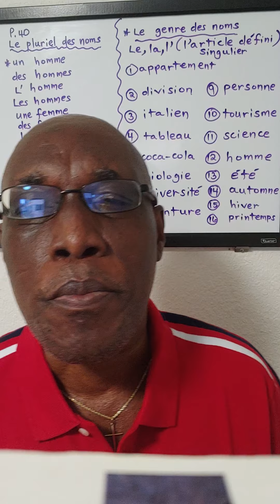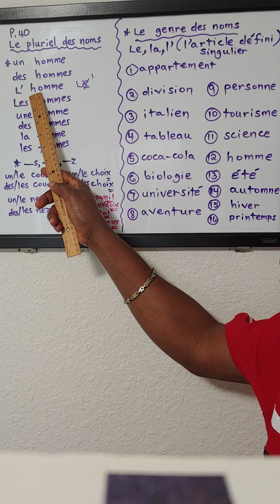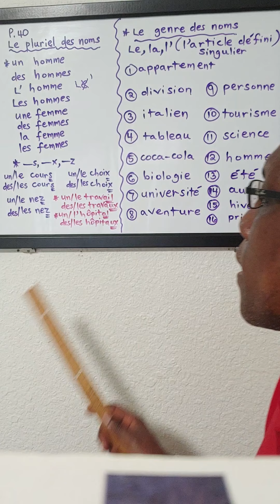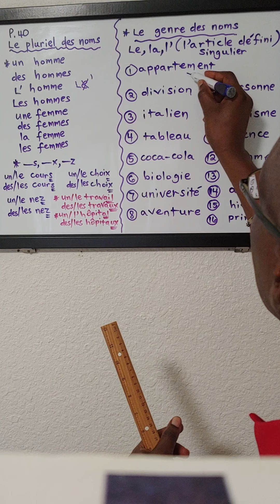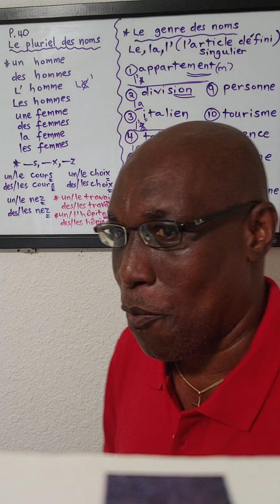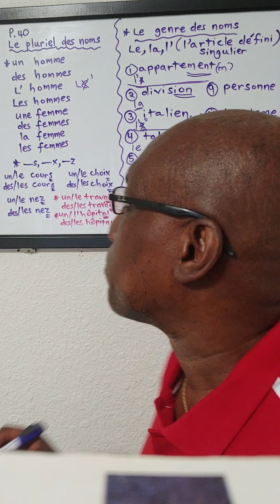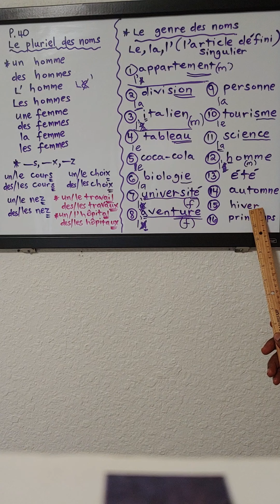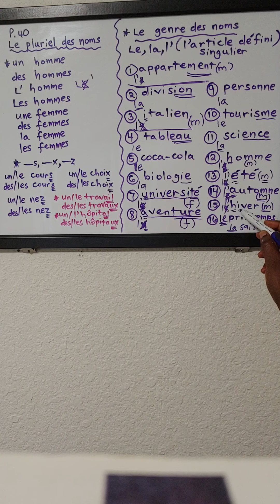French 2311 CH 2 Lesson 6